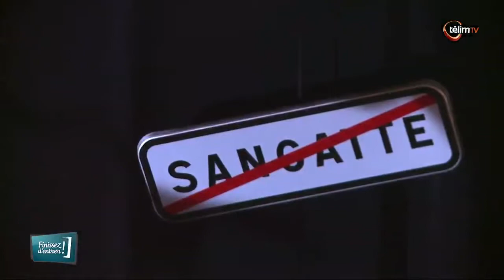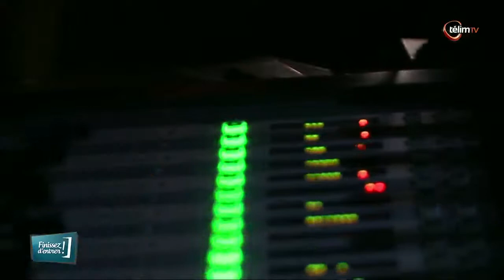Interview Echappés de sangatte sur Telim Tv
Interview du groupe Echappés de Sangatte par Telim Tv lors de leur concert du 17 janvier 2014 au centre culturel Robert Margerit à Isle